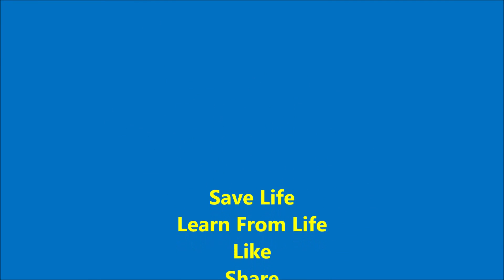(You Can't Control Your Laugh) My Early Life Story Diamond Mr. Rajesh Yadav Sir.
Indias Number One Direct Selling Company Mi Lifestyle Marketing Global Pvt Ltd. (You Will Not Control Your Laughter) Reality of My Early Life Story  Diamond Mr. Rajesh Yadav Sir. Jay Mi Lifestyle.